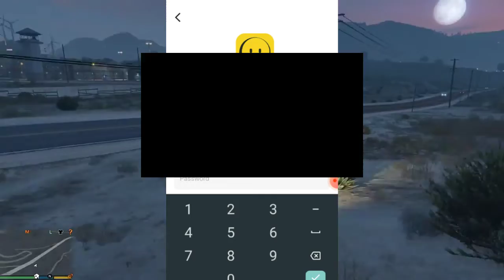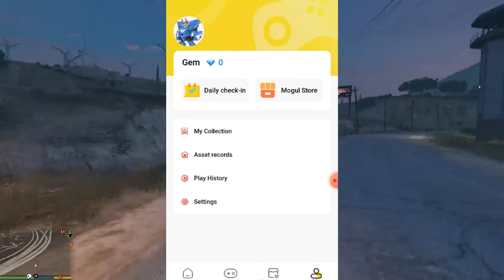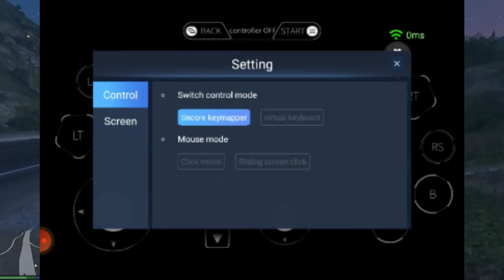Play All PC Games On Android Phones | Free Cloud Gaming App | Play GTA5 In 1 Tap | Basnet Gamer